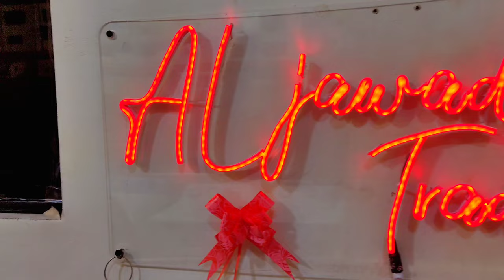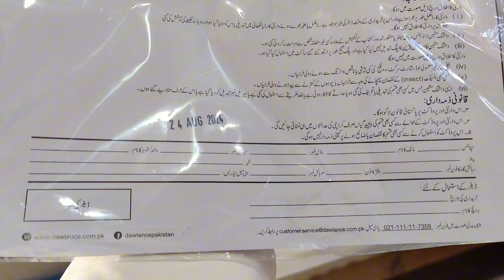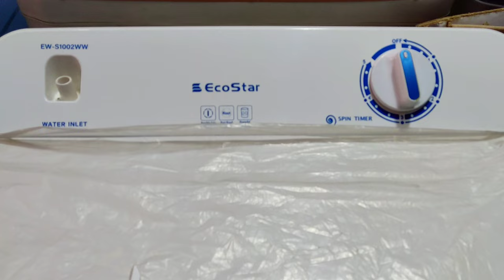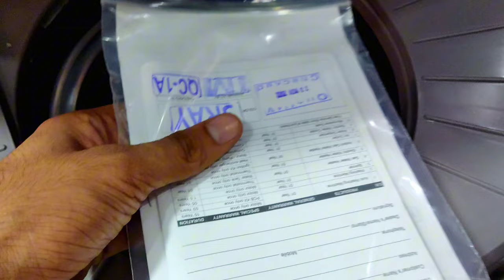Best Spinner Machine in Pakistan 2023 | Dryer Machine new price 2023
dryer machine price in pakistan
spinner machine price in pakistan
haier dryer machine
haier spinner machine
dryer machine price in pakistan 2023
haier spinner price in pakistan
dryer machine
dawlance dryer machine
super asia dryer machine
cloth spinner dryer machine
haier dryer machine price in pakistan 2023
Dawlance DS 6000 spinner dryer
Haier 6kg dryer price 2023
Haier 6kg spinner dryer price
Haier 6kg single tub spinner washing machine
Haier Hws 60 50 spinner
Dawlance 8kg spinner machine price
Dawlance 10kg spinner machine price
Kenwood spinner machine
Kenwood spinner machine price
Kenwood 10kg spinner price
Kenwood KWS 1050 price 2023